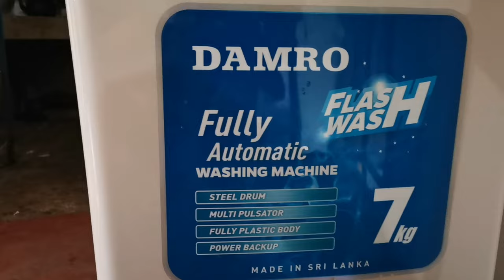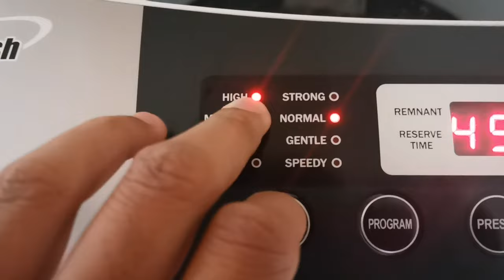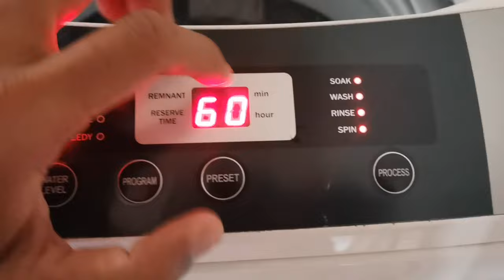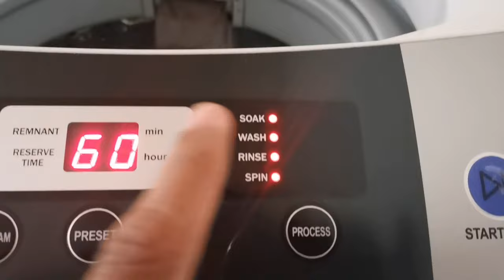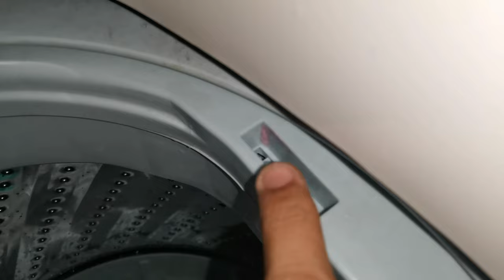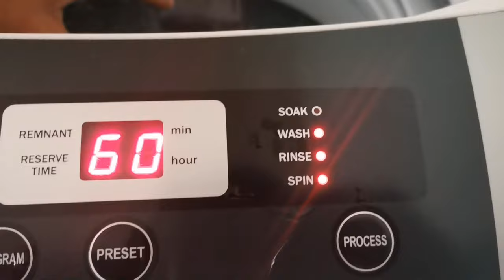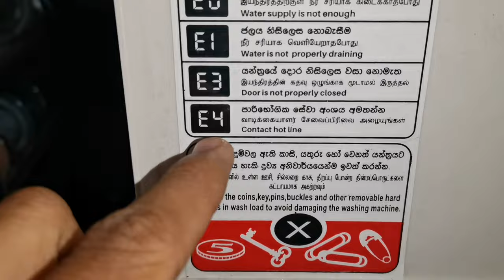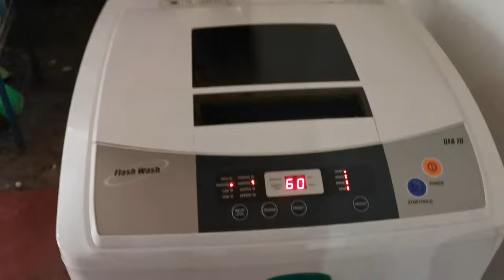How to Operate DAMRO Fully Automatic washing machine🥰🥰❤🔥🔥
Price is around Rs94000 - Rs96000